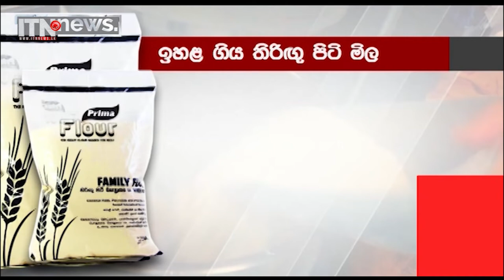පාන් ගෙඩියක මිල රු.30කින් ඉහළට